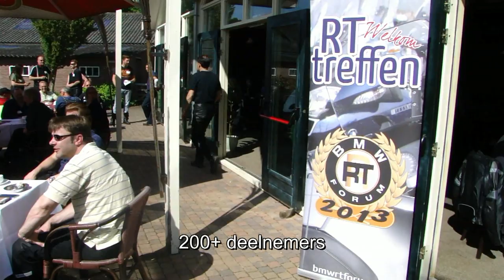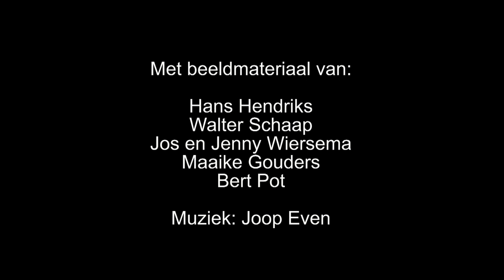BMW RT-Forum - 2014 - RT Treffen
BMW RT Treffen 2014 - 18 mei 2014 - De Heksenlaak - Barchem.
Aantal deelnemers 203.